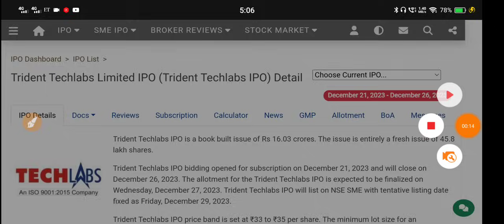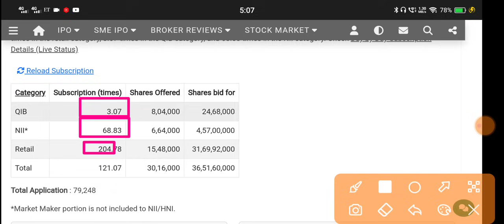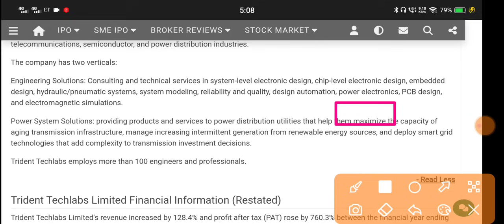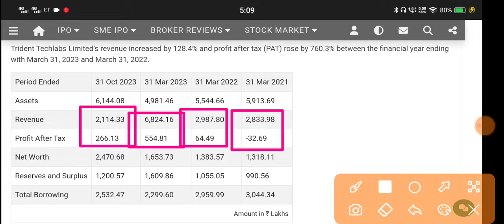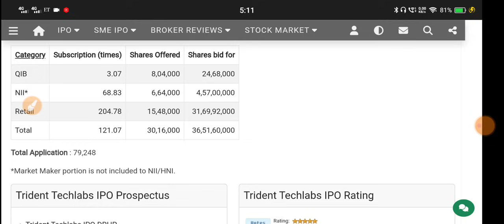Trident Techlabs Ipo 🔴 Trident Techlabs Ipo Review 🔴Trident Techlabs Ipo Gmp Today 🔴Trident Techlabs